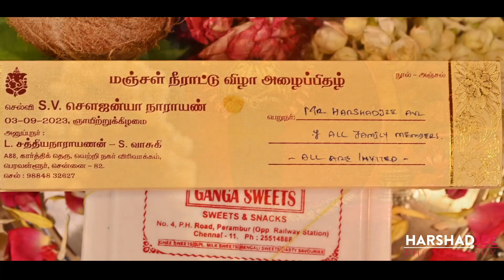Pre- Puberty Photoshoot | Harshadjee Studio | Devotional Photoshoot | ✆ 7305534201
Model : Soujanya
Concept and makeover: @harshadjee & @harshadjeeteam
Camera : @Ajith @Parasu
Jewellery:  @Poojasri & @vadivu
Assistance:  @Aadhi @syed  @akshaya
Editing and VFX : @Harshad jee & @harshadjeeteam

bhatrakaliamman photos
vakrakaliamman photos
spiritual photos
ammanmovies songs